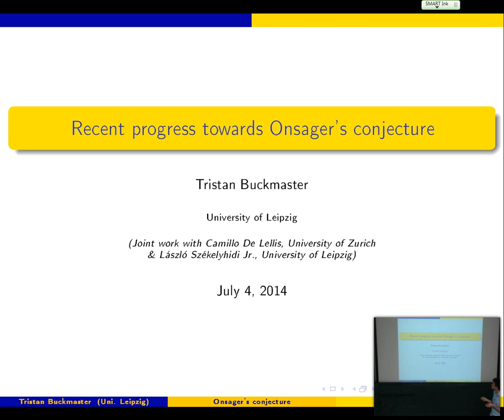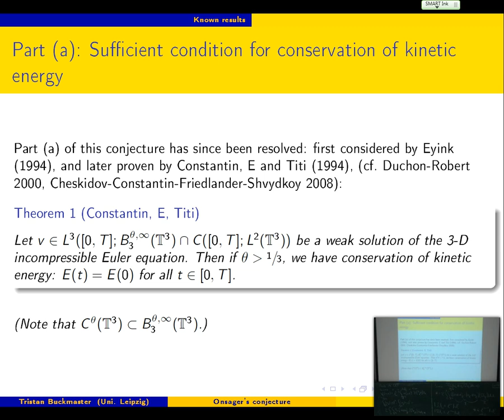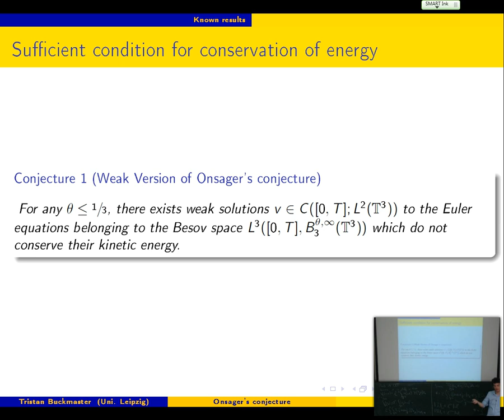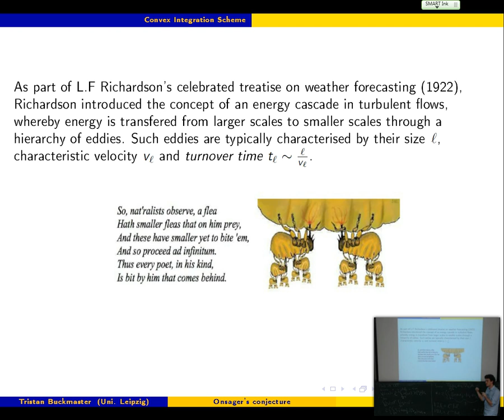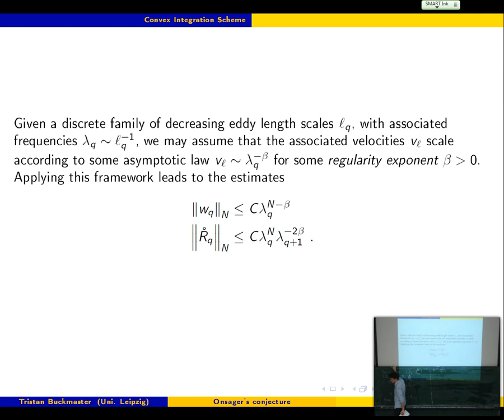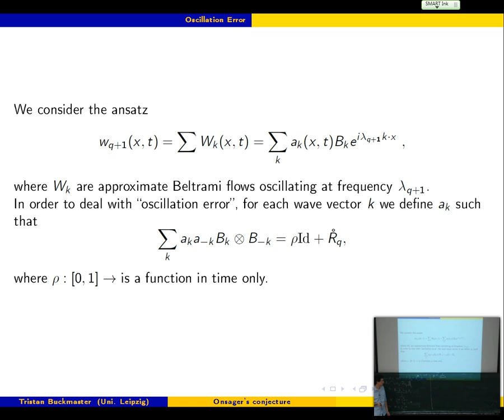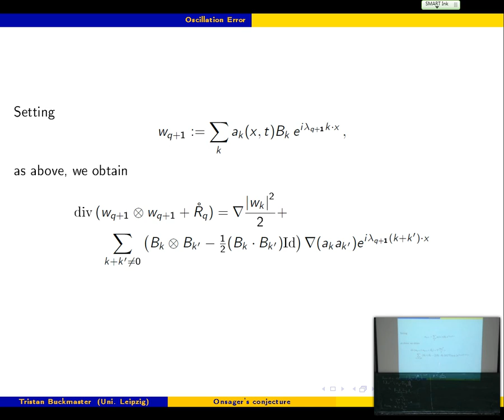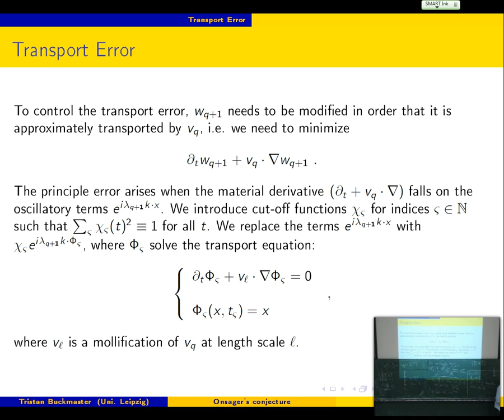Tristan Buckmaster: Recent progress towards resolving Onsager's Conjecture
In 1949, Lars Onsager in his famous note on statistical hydrodynamics conjectured that weak solutions to the 3-D incompressible Euler equation belonging to Hölder spaces with Hölder exponent greater than 1/3 conserve energy; conversely, he conjectured the existence of solutions belonging to any Hölder space with exponent less than 1/3 which dissipate energy. The first part of this conjecture has since been confirmed (cf. Eyink 1994, Constantin, E and Titi 1994). During this talk we will give an overview of recent work by Camillo De Lellis, László Székelyhidi Jr., Phil Isett and myself related to resolving the second component of Onsager's conjecture. In particular, we will discuss the construction of weak non-conservative solutions to the Euler equations whose Hölder 1/3-norm is Lebesgue integrable in time.

The lecture was held within the framework of the Hausdorff Trimester Program Harmonic Analysis and Partial Differential Equations. (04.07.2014)